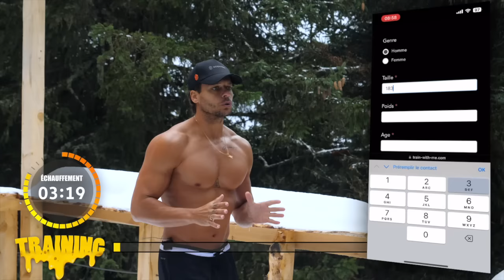40 MIN HIIT WORKOUT 1500 CALORIES: Eliminer une RACLETTE 🧀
COMMENT NE PAS GROSSIR EN MANGEANT DES RACLETTES 🧀 ? Si tu veux vraiment ne pas prendre un gramme et te régaler avec des grosses raclettes alors fais ça !

10% de reduction avec le code : ALEXPJ10

INSTAGRAM: @bodytimexpress / @alexandrevillani / @pjcabrieres / @bodytime_collection/  @programme_apollon / @programme_deesse / @programmewolf / @programmebeautytime / @haddes
TIK TOK: @bodytime / @alexandrevillani / @pjcabrieres